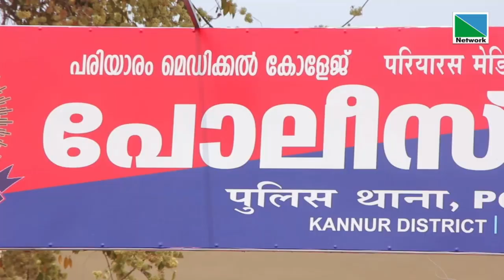ഒറ്റനമ്പര്‍ ചൂതാട്ടം ഒരാള്‍ അറസ്റ്റില്‍